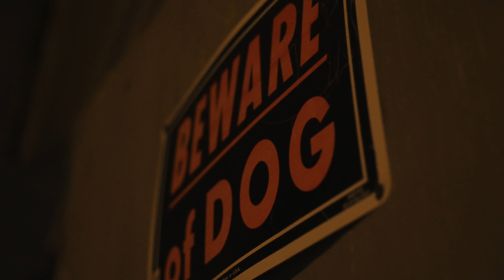Lil Bill x JB vonny - Heart Attack 🎥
Music Video Shot By @OceanLegacyCinematic
🎥 Sony A7sIII 4K - Sony FE Zoom 24-70mm f/2.8 GM